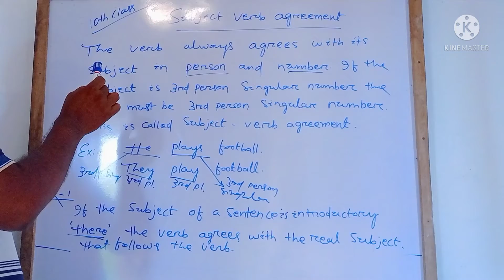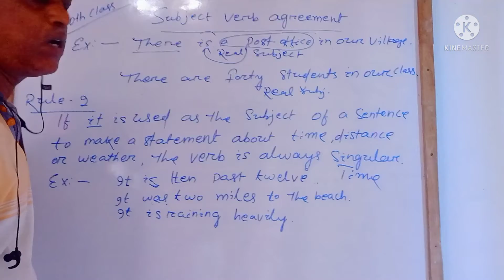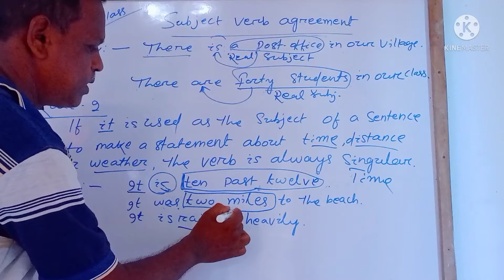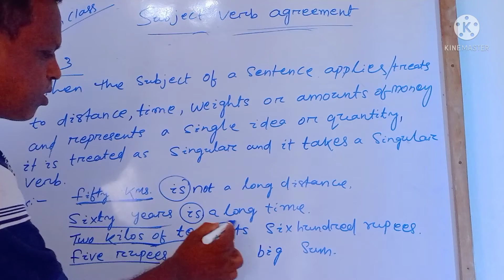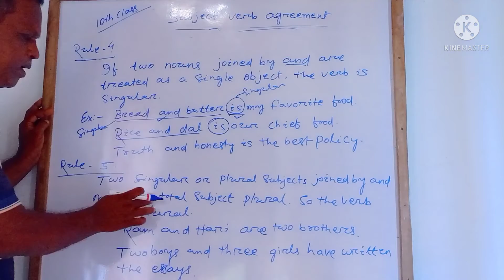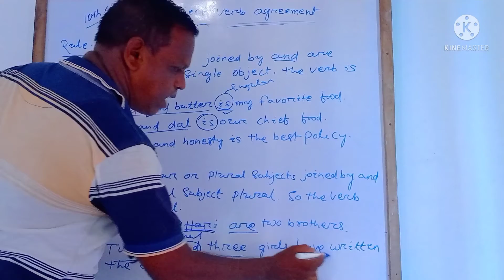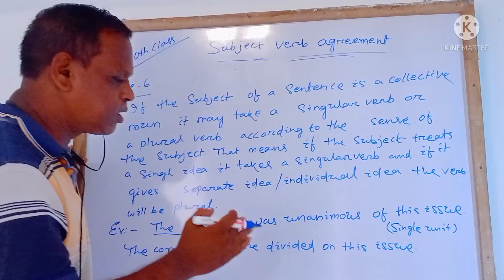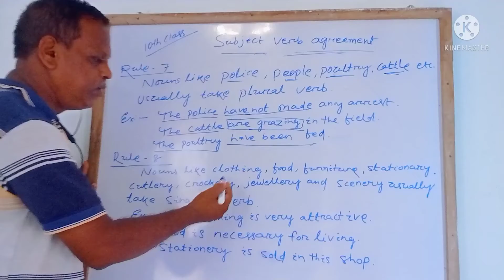subject verb agreement( part-1)